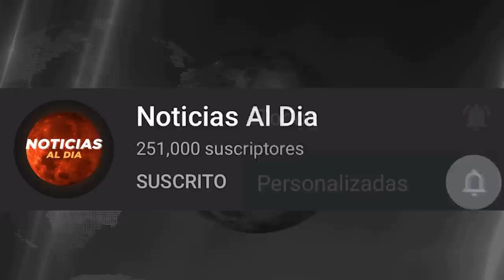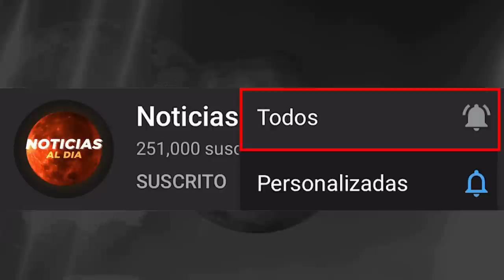RUSIA Y UCRANIA HOY NOTICIAS 10 DE DICIEMBRE 2022, RUSIA INICIA EJERCICIOS MILITARES PRESTAMOS HOY